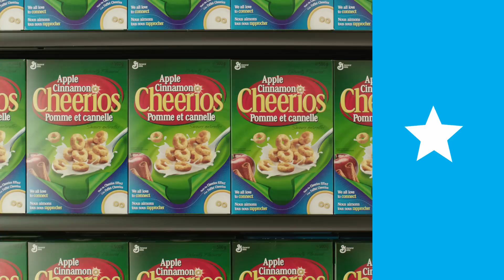Guiding Stars: Nutrition Confusion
Now, more than ever, food is at the forefront of everyone's mind, largely due to the tremendous volume of nutritional information offered up by the media, peers, news, magazines, articles, and the internet. We're left feeling confused about what to believe, what to eat, and what to buy.

The Guiding Stars in-store food rating system helps tackle the confusion around nutrition, making nutritious food choices simple.